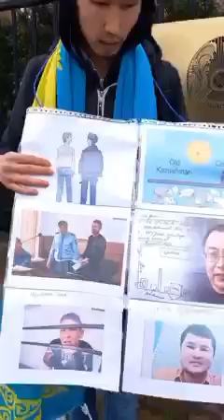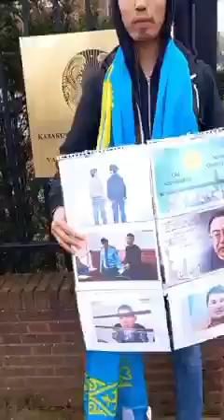Гаагада🇰🇿елшілігінің алдында наразылық.«Саяси тұтқындарға бостандық!»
20 марта в Гааге пришедшие к посольству Казахстана двое молодых людей раскритиковали казахстанские власти за проведение «фейковых выборов» и закидали здание посольства яйцами.

«Токаев, освободи политзаключённых! Хватит преследовать активистов!» — кричали они, держа в руках фотографии остающихся в застенках в Казахстане активистов Ержана Елшибаева, Ермека Нарымбаева, а также Казыбека Кудайбергенова, Нурсултана Исаева, приговорённых к длительным тюремным срокам после Январских событий.

Видео от